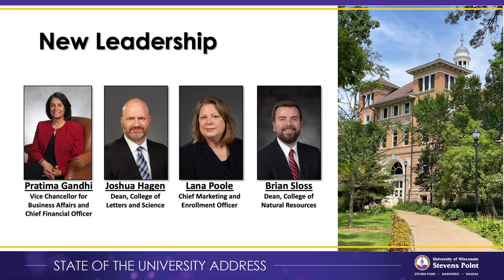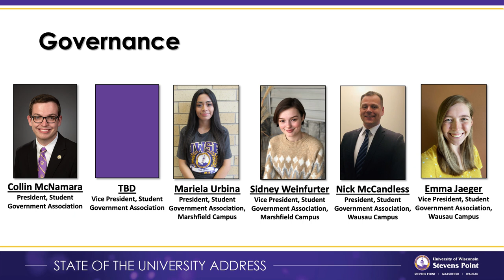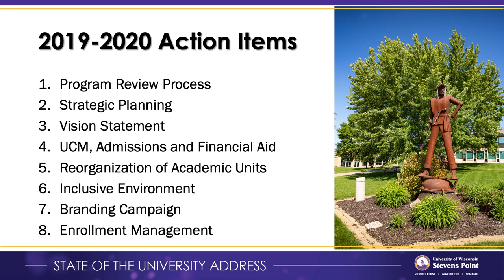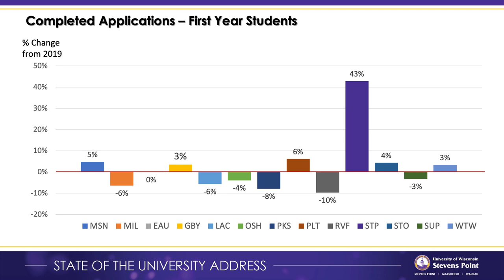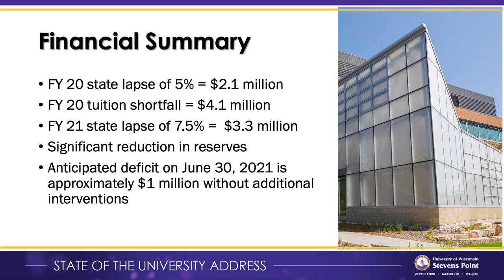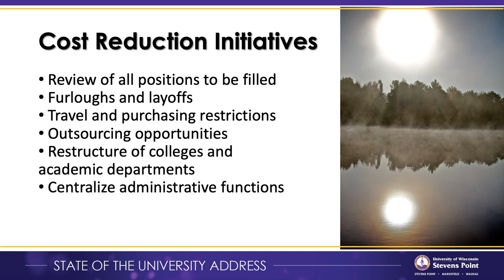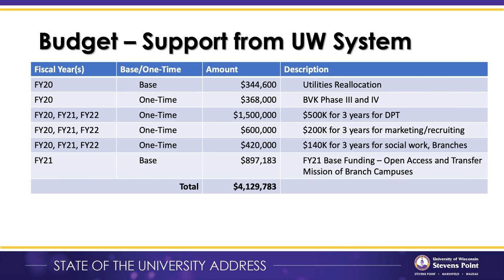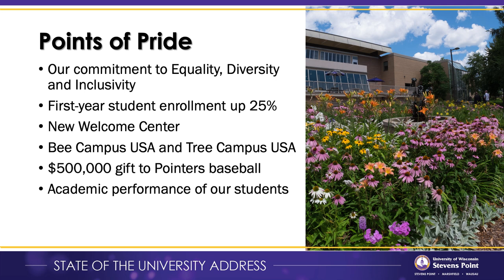Chancellor Bernie Patterson's 2020 State of the University Address